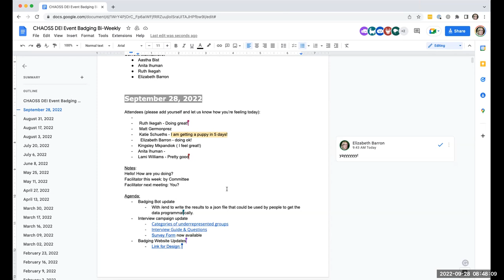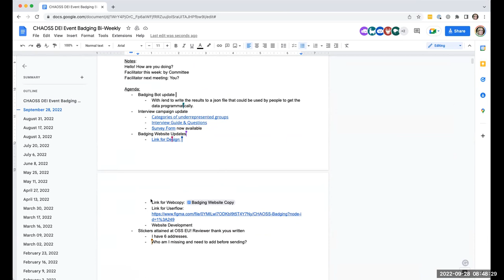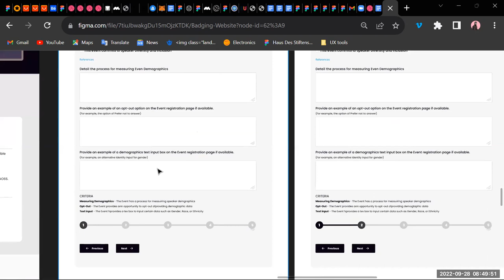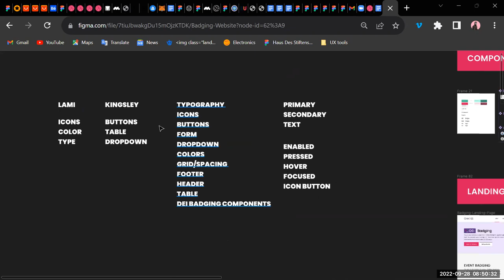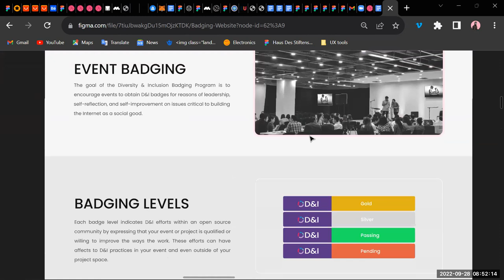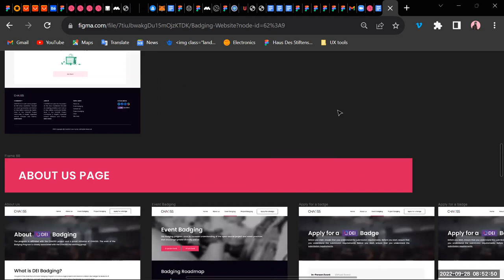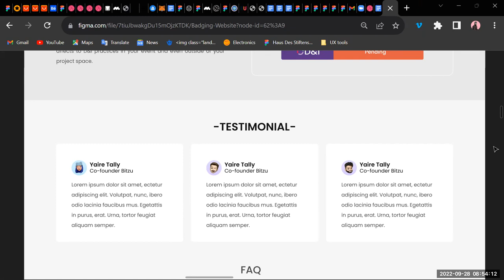CHAOSS DEI Badging Meeting September 29, 2022